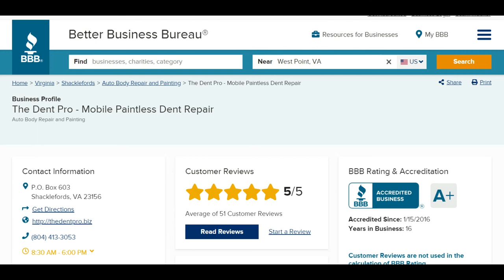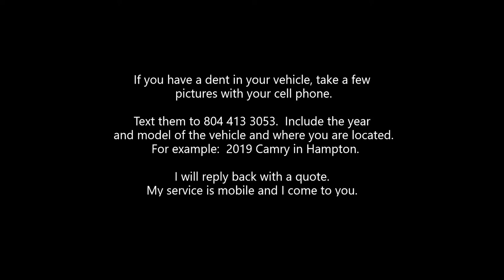Who is The Dent Pro? Meet Tom Wilburn, owner of The Dent Pro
The video shows who Tom Wilburn is, before and after pictures of his work, some of his 5 star reviews and where to find him on the internet.

The Dent Pro should be your first call when it comes to paintless dent repair.